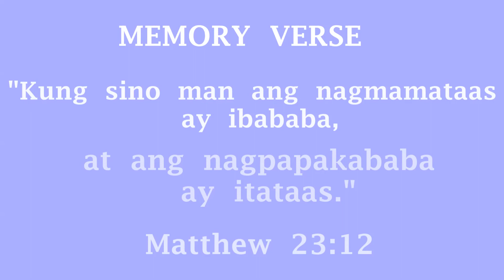Matthew 23: 1-12 Pinoy Version